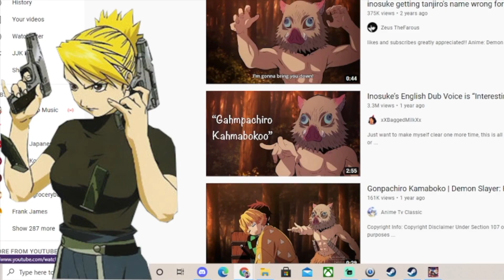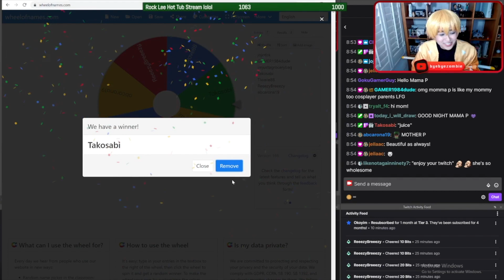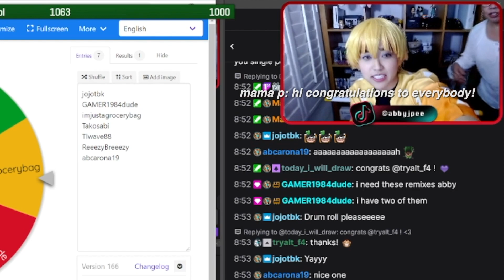Zenitsu Cosplay Stream ⚡ Demon Slayer Hinokami Chronicles Game!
more Demon Slayer streams to come :)

Full list of friends from this stream who contributed - please check them out too!

🎥Equipment:
Logitech Webcam C920
Blue Yeti X Mic
Redgragon GS520 Speakers
Asus Gaming Monitor
Canon Rebel T3i | (discontinued, get a newer model)
Sony RX100 III
Rode VideoMic Pro
Neewer Ring Light Kit